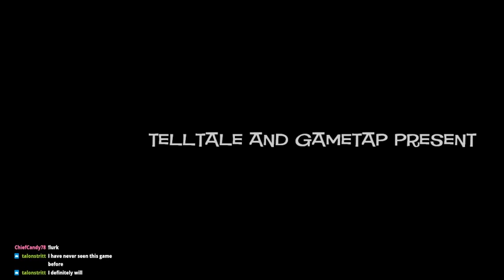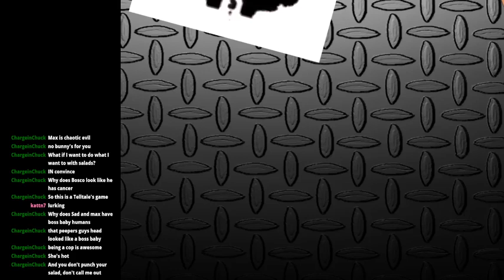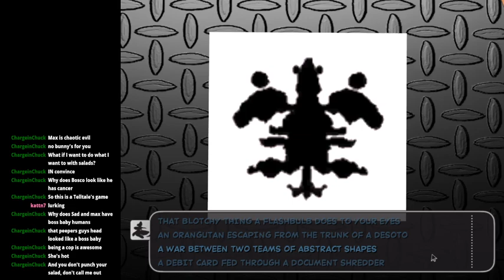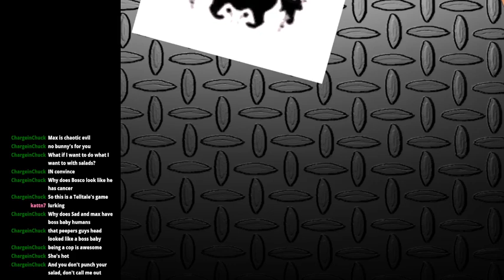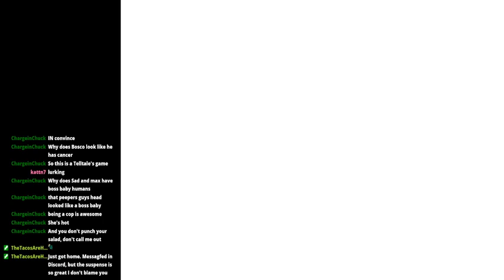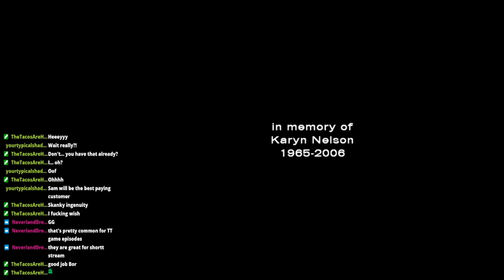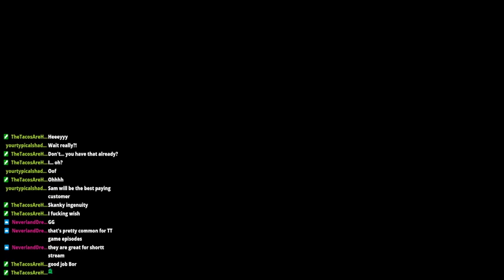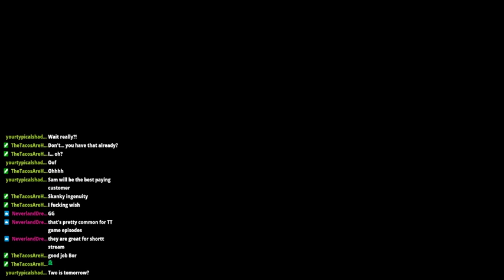Sam and Max: Ep 101: Culture Shock